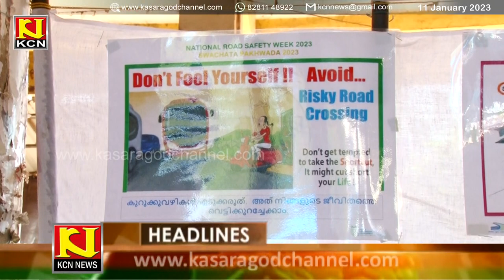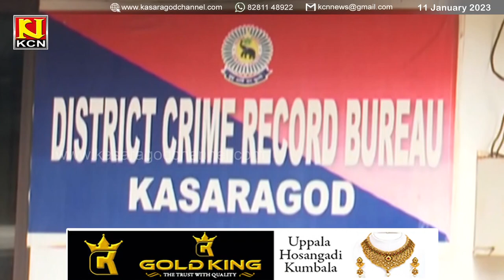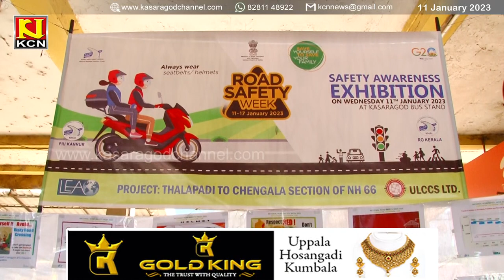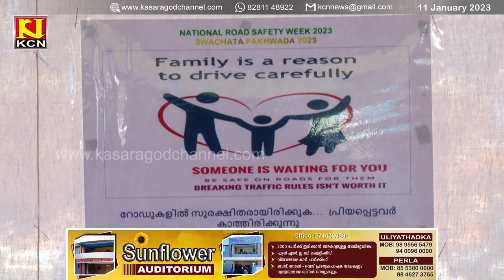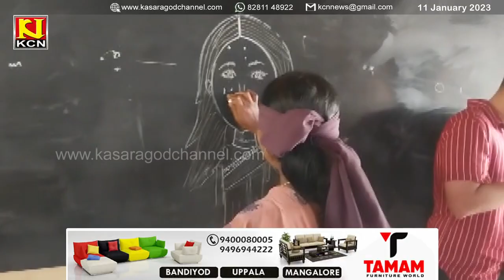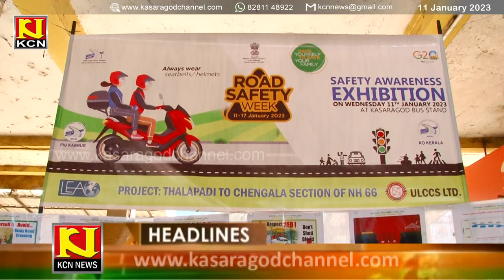KCN Malayalam News11 January 2023